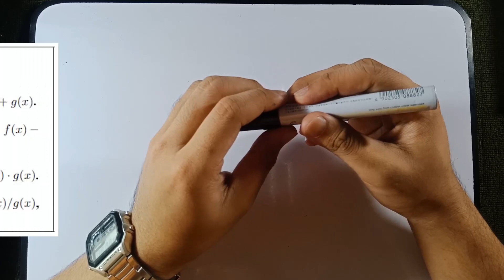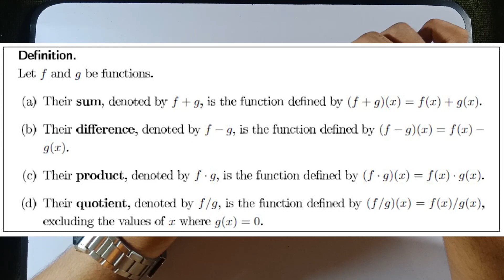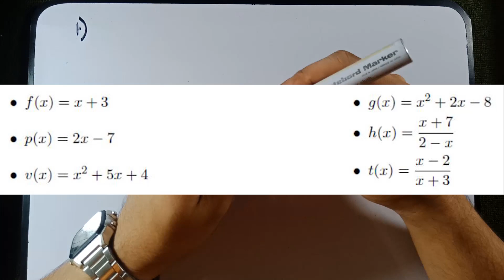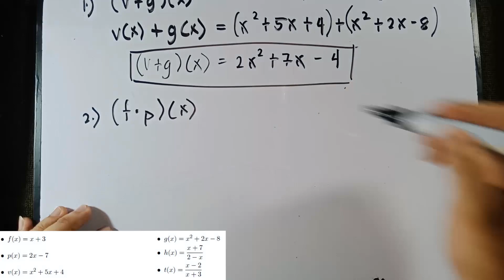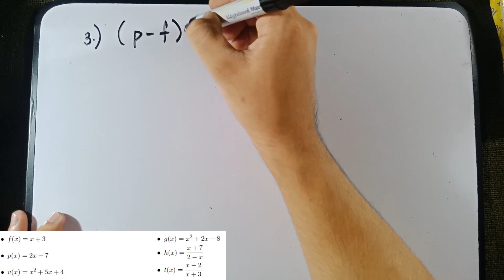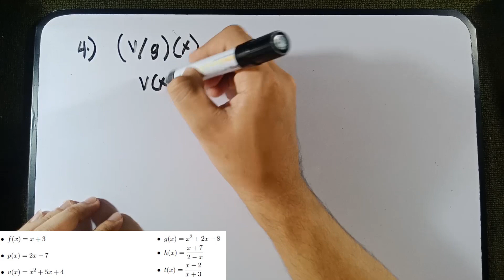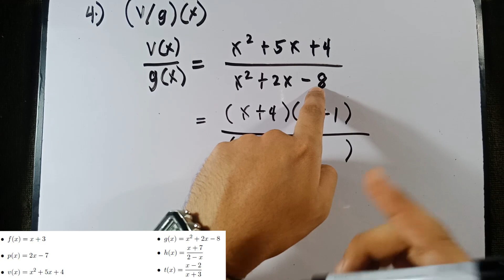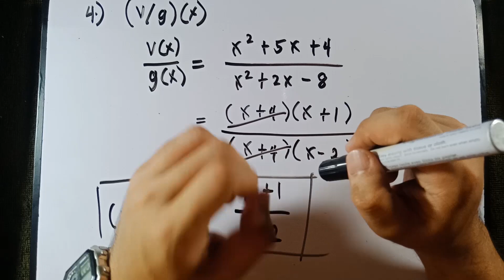Operations on Functions: Add, Subtract, Multiply, and Divide Functions in TAGALOG!!!